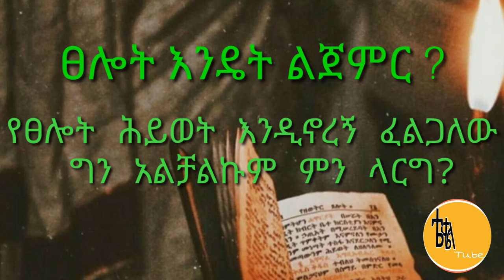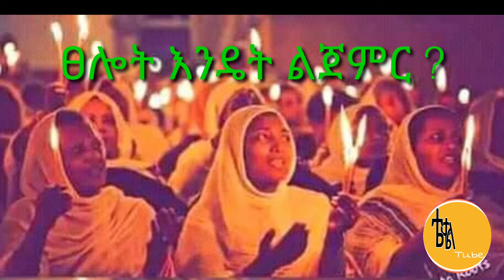ፀሎት እንዴት ልጀምር ? ክፍል ፩ ( በ አቡ እና ቢኒ)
የፀሎት ሕይወት እንዲኖረኝ እፈልጋለው ግን አልቻልኩም ምን ላድርግ?